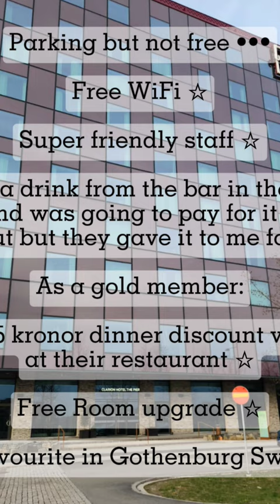Gothenburg Getaway | Clarion Hotel The Pier Tour#Gothenburg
Hey fam! Ready to vibe with @The Lindbergz as we give you the scoop on Clarion Hotel The Pier in Gothenburg , Sweden ? 🏨
From cozy accommodations to Insta-worthy views, we're spilling all about this must-stay spot! 🌟
Come chill with us and see why Clarion Hotel The Pier is where it's at! Let's do this! 🚀

🛌 Book your own The Lindbergz-approved stay  and level up your travel game!